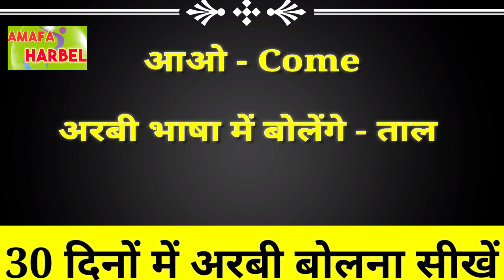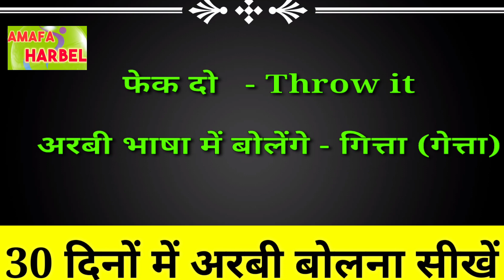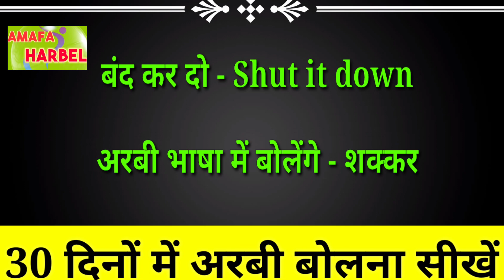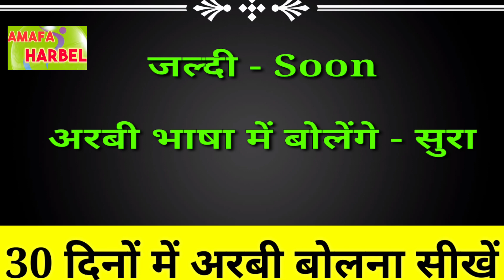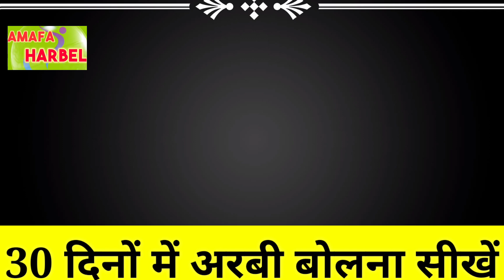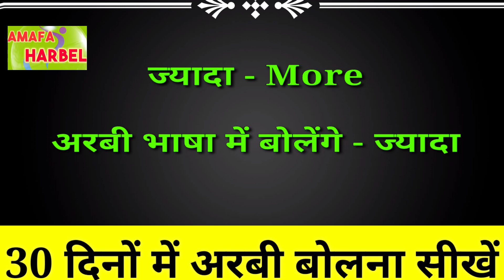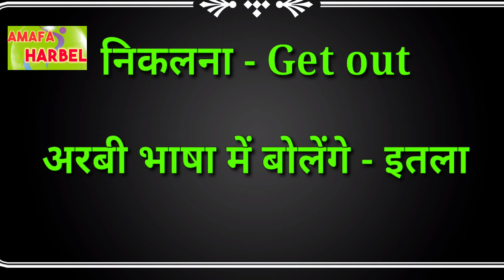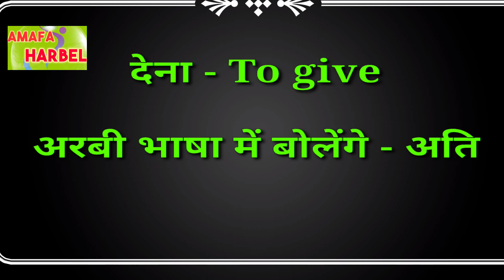Kuwait arabic class | Arabic bolna sikhe | कुवैत में रोज़ बोले जाने वाले शब्द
Arabi bhasha kaise bolte hain.
Arabic bhasha bolne ka tarika.
Kuwait mein arbi bhasha kaise bole.
Saudi Arabia mein arbi bhasha kaise bole.
Arabic basha bolne ka best tarika.
Arabic bolne sikhe.
Arabic bolna kaise sekhe.
Arabic kaise bolte hain.
Arabic class.
Arabic language.
Hindi language to Arabic.
Hindi to arabic class.
Hindi to arabic speaking class.
Hindi to arabic class part.
Kuwait arabic class part 1.
Kuwait arabic class for indian.
Kuwait arabic class for pakistani.
Kuwait arabic class for bangladeshi.
Kuwait arabic class malayalam.
Kuwait arabic class tamil.
Kuwait arabic class hindi
Hindi to arabic speaking course.
Hindi to arabic speaking course beginner.
Hindi to arabic class beginner.

👉Your Question -Amafa harbel